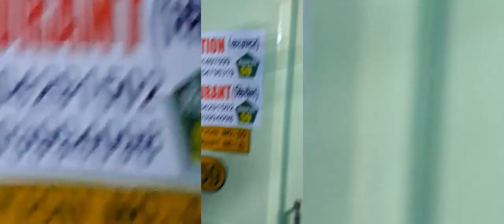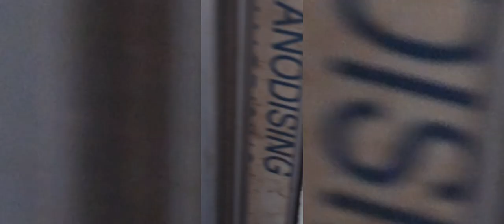Beginners || Family Vlogs 2023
Pahadi Ladki Ke Sath Masti
Himachali Girl || Jibhi Valley

Ye family Vlogs channel hai ye sirf entertainment purpose ke liye banaya hun
I hope aap sab ko pasand aaye

family vloggers
family vloggers exposed
family vlogs be like
family vlogs sick